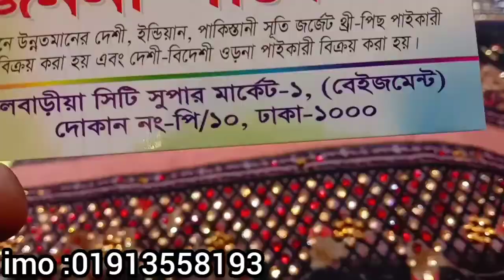🤩Eid special//Gorgeous cotton three piece collection low price gulistan city super market//😍